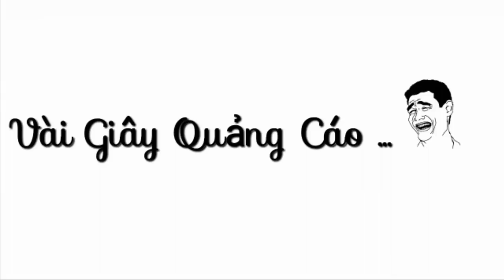CF Mobile/CF Legends | D.E-Scope Chaos Dragon - SET Đỏ Chứng Tỏ Đẹp Zai =)))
CF Legends | D.E Chaos Dragon - Troll Nhặt Súng √